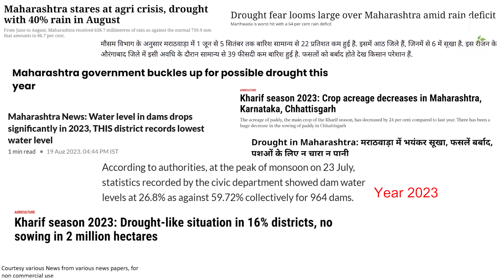Biodiversity & We Ep 7: Around Malshej (With English Subtitles)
Sahyadri mountains (Western Ghats) are our favorite destination in terms of biodiversity and ecological services.

Malshej Ghat is very important connector between Konkan and Pune district in North Sahyadri ranges. The ghat passes through very interesting ranges and good biodiversity.

In this episode, we are covering the monsoon season of 2023 and field level findings which help all of us to be cautious about the Sahyadri ranges.

Monsoon time is booming time to go back to nature at observe the beautiful and endemic flowers. The life cycle, dependency on each other, specially on Rains… all is exiting and worth to watch.

This episode sets you on journey in to Malshej ranges ,  parts of Sahyadri ranges, to explore the couple of ecosystems and associated flowering life.